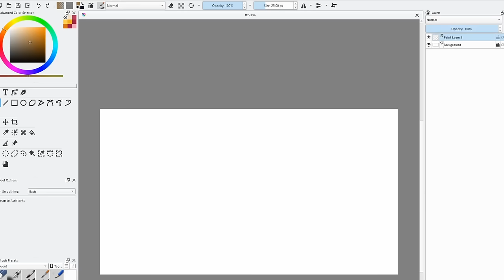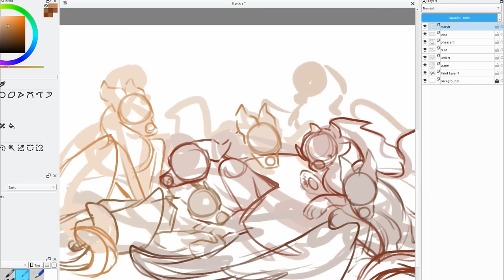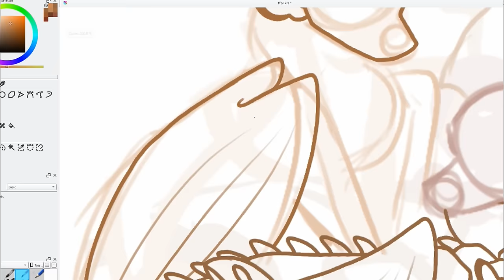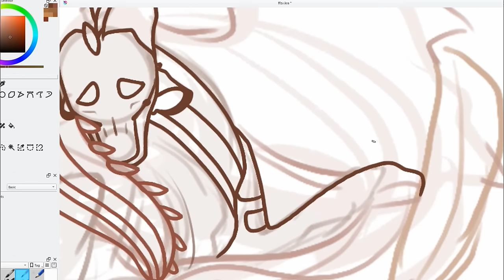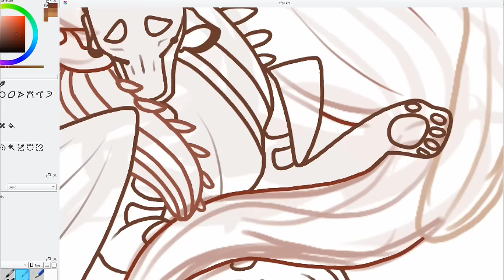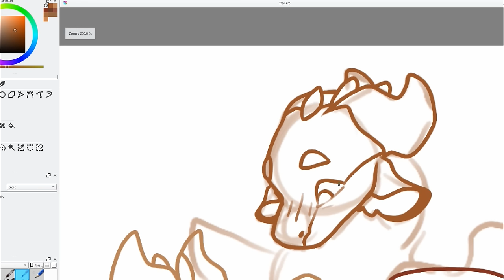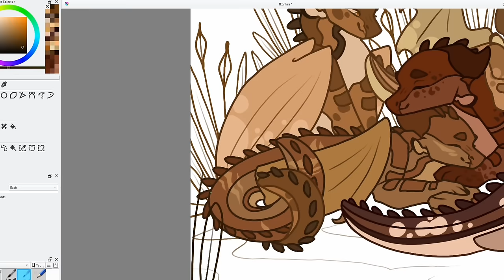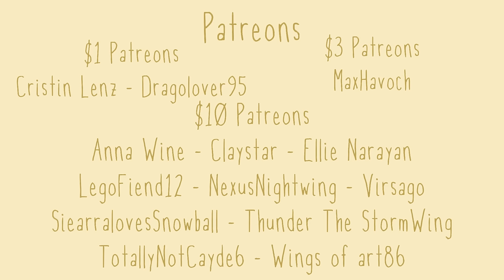What If Clay Grew Up with the Mudwings? [Se2Ep4]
This art turned out super cute but GOSH it took so long to puzzle out the posing and stuff... and not to mention the LINEART-

Time: 3 hours
Song: Real Love - Levianth & Acejax
Program: Krita